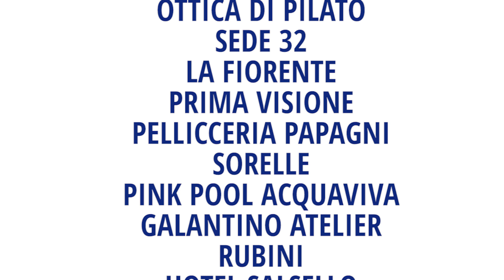Acquista nel negozio sotto casa e la sosta è gratis: lo spot di Confcommercio Bisceglie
Al via la nuova campagna promossa dalla Confcommercio di Bisceglie per stimolare il commercio di vicinato. Il consumatore biscegliese potrà da oggi acquistare nei negozi aderenti all’iniziativa (riconoscibili dal logo esposto in vetrina) ed ottenere così una card ricaricabile con cui pagare la sosta nel centro urbano.